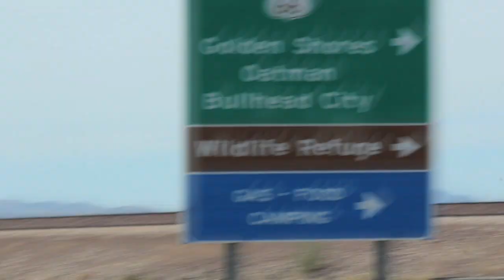Konova K3 Slider TEST - Shot in desert around Oatman Arizona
Just testing out my new Konova K3 slider with my T3i around Oatman Arizona.